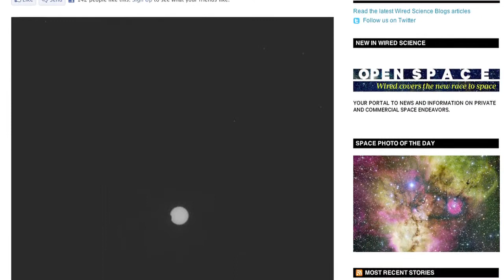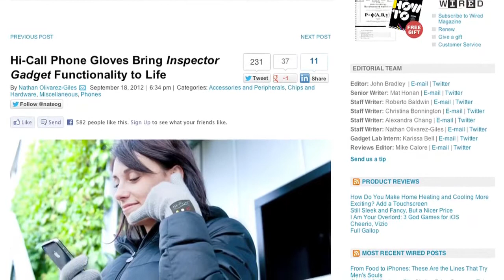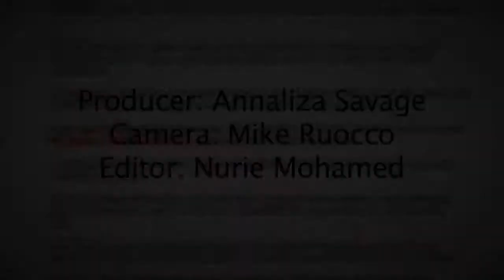Footnotes: Inspector Gadget's Mixed Messages and a Scorned, Self-Destructive Moon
This week on Footnotes: the universe's star-crossed lovers Mars and Phobos deal with the homewrecking Curiosity rover. Someone's gonna get hurt.